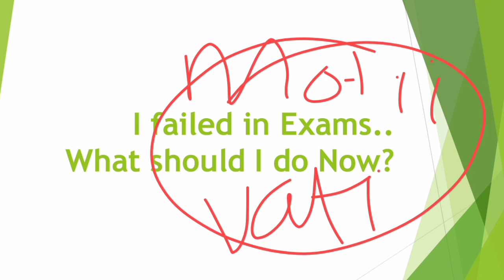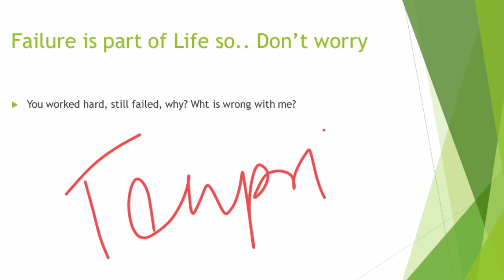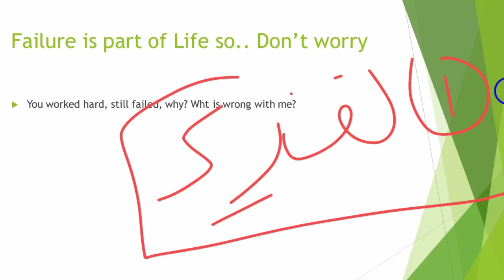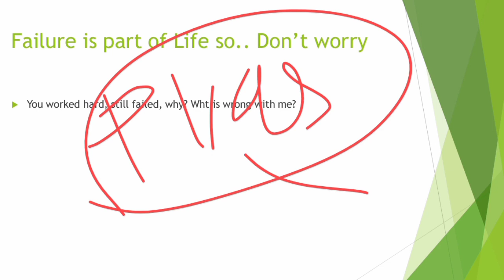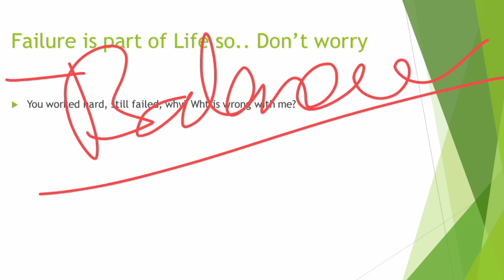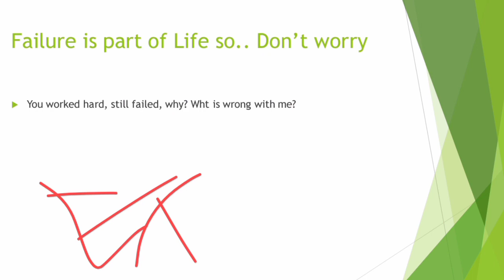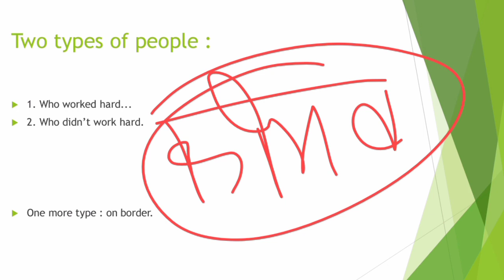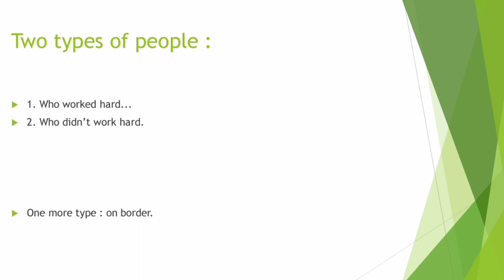I failed in exam😞Wht to do now? | Motivation Session By Abdul Azeem Sir | UGC NET Exam | Arabic